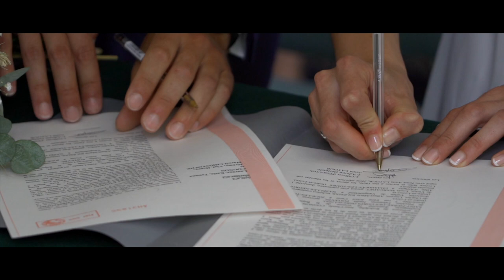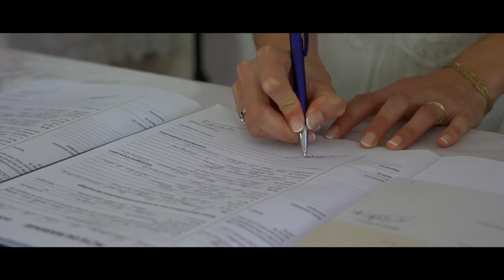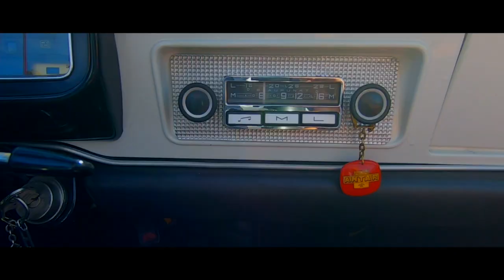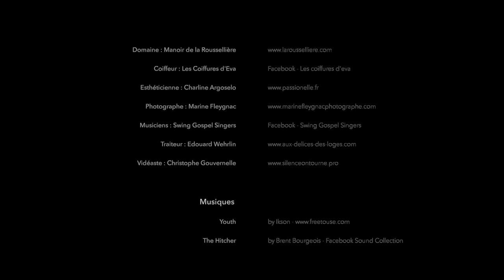Mariage au Manoir de la Roussellière - Wedding Film - Film de mariage de Laurène et Jérémy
- Moments Of Beauty by Global Genius - Facebook Sound Collection
- A Quirky Kind Of Love by Stardiva Music
- Blue Horizon by Lyle Workman - Facebook Sound Collection
- 80's Cheese by Scott Dugdale - Facebook Sound Collection

Matériel utilisé :
- Boîtier principal : Sony Alpha 7iii
- Boîtier secondaire : Sony NEX VG-30
- Optiques : Sony SEL 24-105 F4, SE 50mm F1.8, PZ 18-200

SOTWF
SOT-WF
SOT.WF